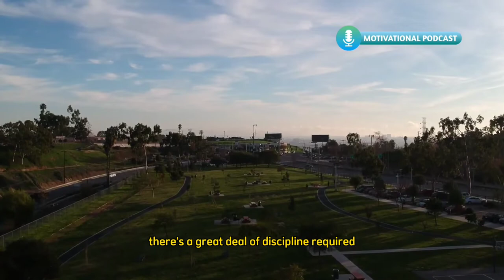Motivational Podcast - MASTER THESE 7 FUNDAMENTALS OF SUCCESS